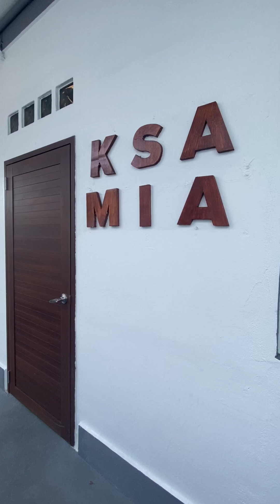Ksa Mia en Culebra - airbnb tour